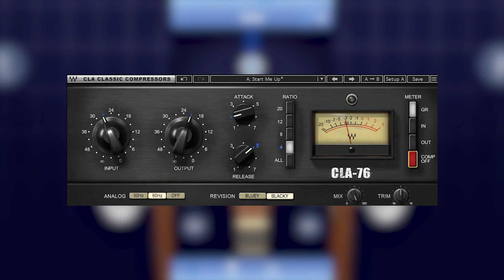WAVES效果器套装：CLA 76